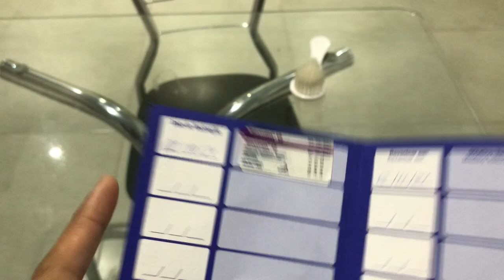ARRUMEI TODO O QUARTO DAS CRIANÇAS | MANU TIROU FOTO DO MÊS 🥰💜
Cada detalhe da nossa família, cada detalhe da minha vida, cada traço, cada momento, cada dia, cada lugar, tudo é Deus que nos permite realizar e conquistar.  Ele nos permite sonhar, lutar, sorrir, Ele nos faz mais que vencedores, por isso devemos sempre agradecer, mesmo que as vezes pareça que não é possível, pra Deus essa palavra não existe. Então acredite sempre, tenha fé e não desista, pois vamos chegar lá e quando chegarmos nunca devemos esquecer de quem nos fez chegar lá, pois nunca será sorte, sempre será Deus, por isso toda a honra é Dele.

Grandes coisas fez o Senhor por nós, pelas quais estamos alegres.
Salmos 126:3

Amo vocês e Jesus também 🥰

Bj bj tchau tchau 😘😘